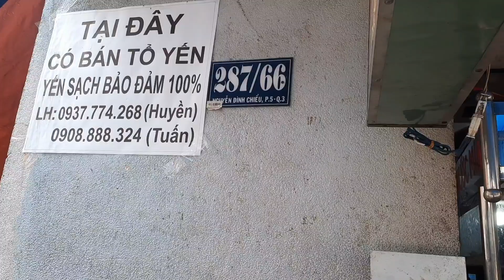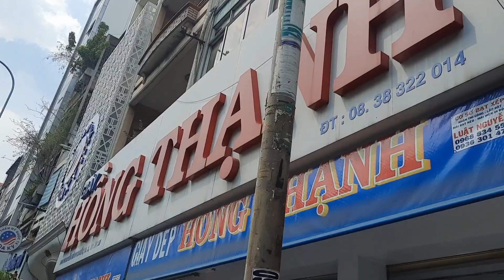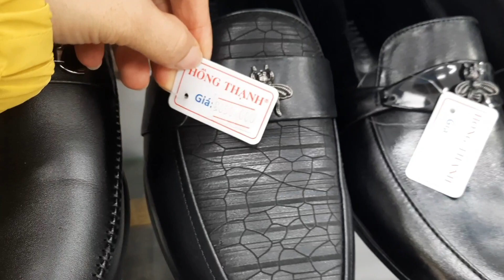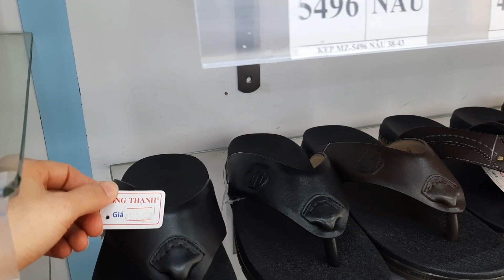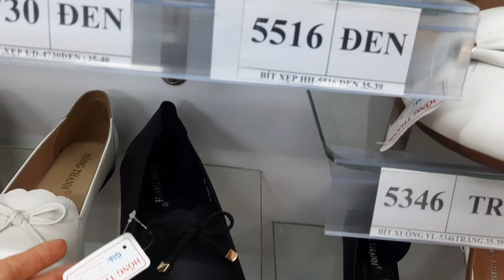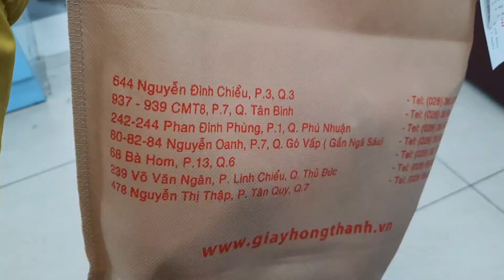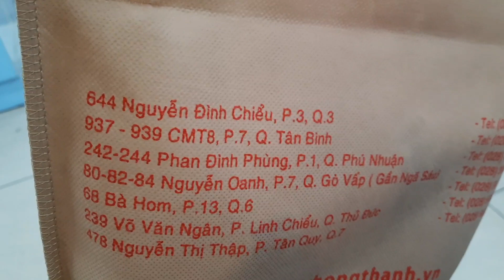Review quán bún riêu nổi tiếng Q3, Sài Gòn /và đi sắm đồ tết #197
ngannguyentv#giayhôngthanh#bunriêucuađông#búnriêungonquân3#monbun#moncua# chào mừng các bạn đến với kênh ẩm thực, và cuộc sống hàng ngày của mình nhé ,các bạn nhớ đăng ký để không bỏ lỡ video mới nhe .Rất chân thành cảm ơn cô bác và các bạn .Bún riêu hôm nay ăn nước lèo Ngân cảm thấy nước lèo ngọt tự nhiên ,không ngọt đường .Và giá 40k 1 tô .& facebook: của Ngân Nguyễn đây ạ !! Mình kết bạn giao lưu với nhau nhé.